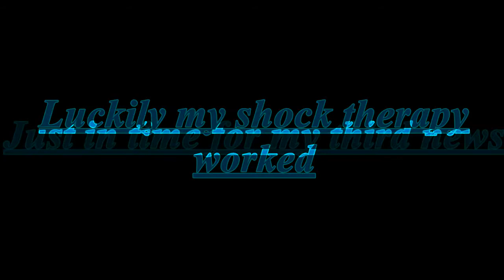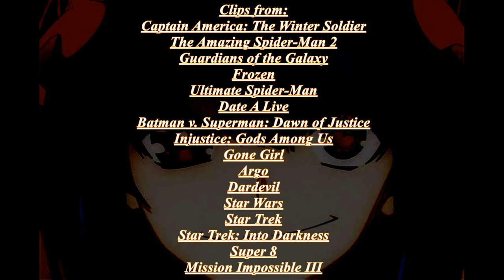7. Super Noah Ark 3D (The Horror)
A little twist from my habitual videos.

With some news about Batman v. Superman, Star Wars Episode VII, and Ant-man